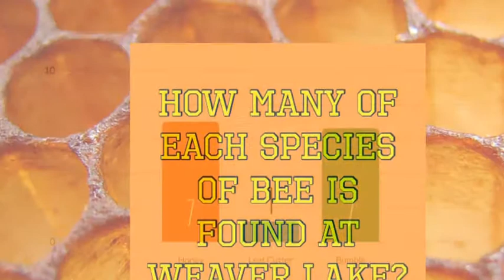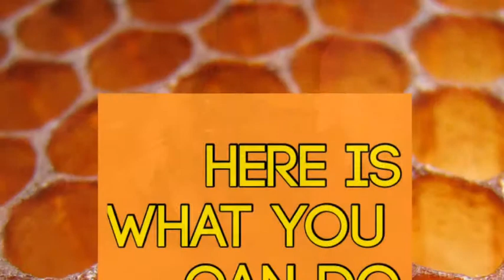2014-15 Sutter Bees Eric and Greta